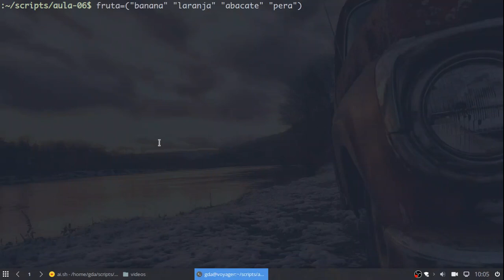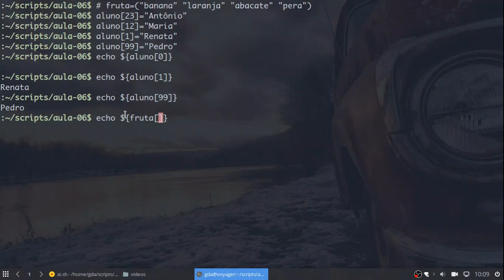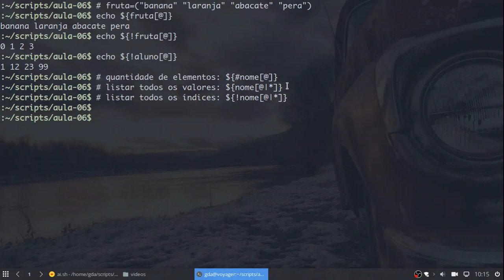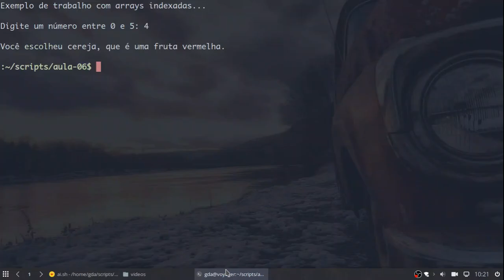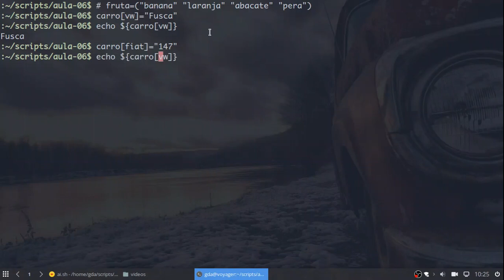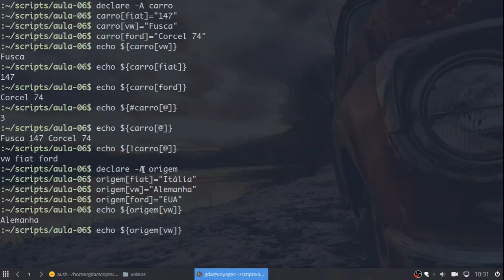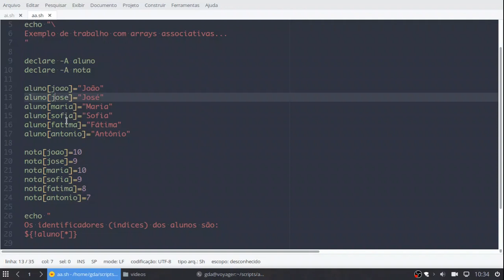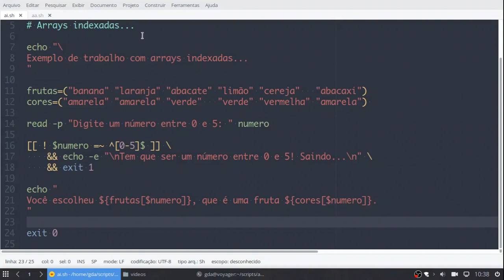CBPB - 10 - Variáveis indexadas e associativas (arrays)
Ajude o canal a continuar produzindo conteúdo e cursos gratuitos para quem quer e precisa aprender:

 Nossos links!
Blogs, sites e canais que eu recomendo

Auxiliar de edição:
Carlitos_Craft